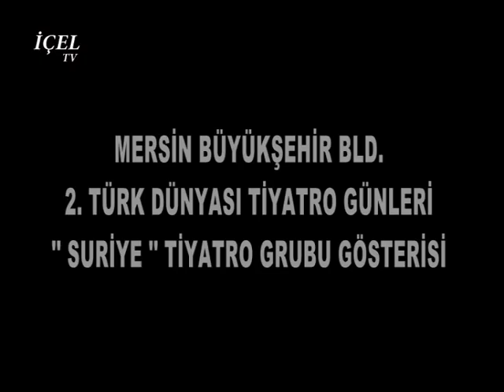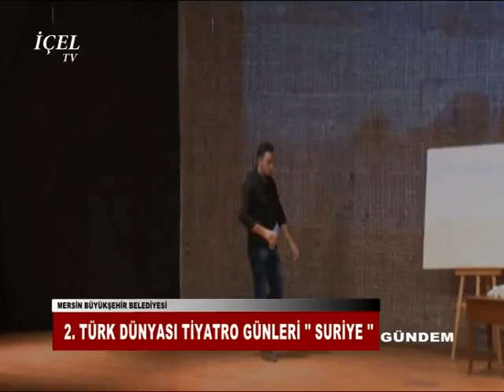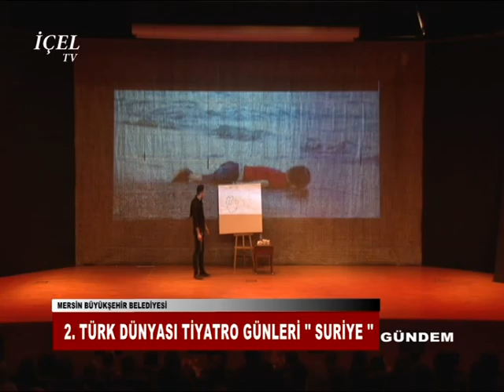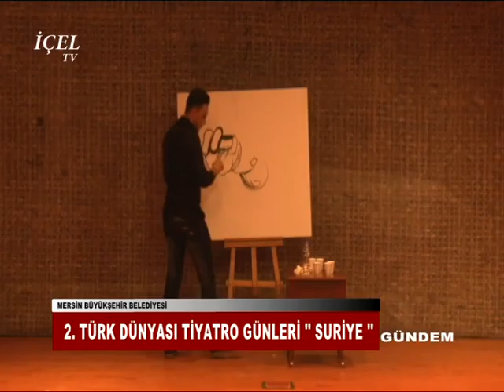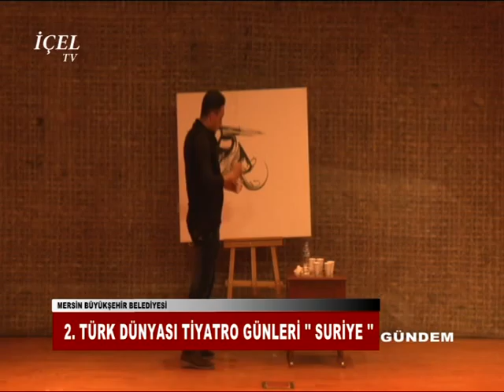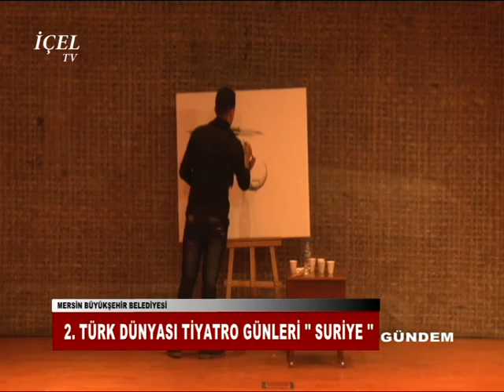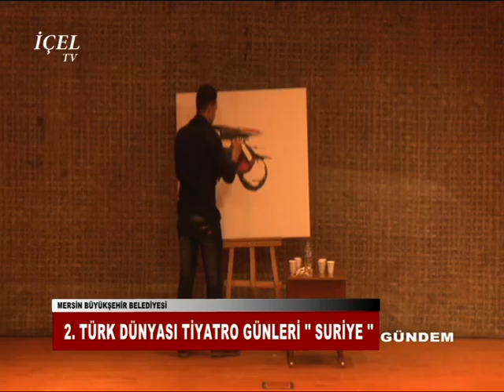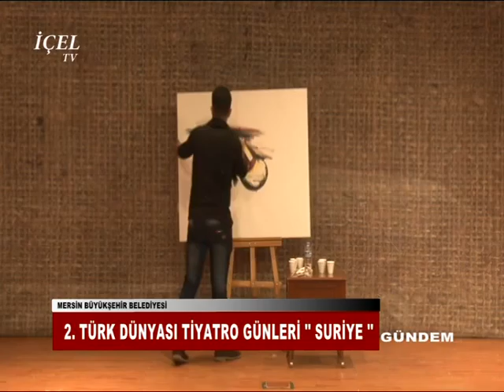TÜRK DÜNYASI TİYATRO GÜNLERİ P2